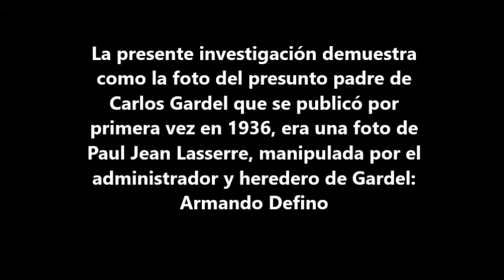PAUL LASSERRE , presunto padre francés de Carlos Gardel, adulteraciones - Por Marcelo Martínez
Más info en los siguientes enlaces:
La generalidad de los investigadores, al analizar la posible paternidad de Carlos Gardel, se dividen entre los que suponen al cantor hijo del Coronel Carlos Escayola y los que afirman que su progenitor fue Paul Jean Lasserre.
Es decir que parten de una premisa FALSA, porque, a menos que se demuestre que Carlos Gardel y Charles Romuald Gardes fueron una misma persona, el único padre posible de quien se documentó legalmente como Carlos Gardel, nacido en Tacuarembó es el Coronel Carlos Escayola.
El 8 de febrero de 1936, la revista La Canción Moderna, publicó por primera vez la fotografía del presunto padre francés de Carlos Gardel, a quien mencionaban como PAUL GARDES.
Armando Defino, ante la difusión de las denuncias de Avlis, se ve forzado a contar su propia “biografía gardeliana” en su libro “La verdad de una vida” (1968) y dice que Berta le contó que “después de la primera guerra europea (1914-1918), cuando Carlitos ya tenía fama, vino su padre a Buenos Aires a ofrecerle su nombre”, recibiendo el rechazo de Berta y Carlos. No menciona nombre.
El 24 de Junio de 1965, Adela Blasco de Defino, preocupada por la andanada de dudas y comentarios que desató la revelación, por parte de AVLIS, de la existencia de un “padre biológico uruguayo” REAL de Gardel, llamado Carlos Escayola, considera necesario "oponer un padre francés real” al presunto padre uruguayo de Carlos Gardel y declara a Crónica, de Buenos Aires: “El padre de Carlos Gardel se llamaba Paul Lasserre”.
En mayo de 2010, la investigadora francesa Christianne Bricheteau halla una fotografía original de PAUL LASSERRE y comprueba que se trata de quien en 1936 mencionaban como PAUL GARDES. Pero no se da cuenta de que la de PAUL GARDES es una adulteración de la de PAUL LASSERRE.
Habiéndome llamado la atención la notable similitud de la posición de los rostros comparados solicité al investigador Marcelo O. Martínez, profesional del diseño, muy experimentado en el tratamiento fotográfico, un análisis de las mismas. Su comparación prueba la forma en que fue manipulada la fotografía.